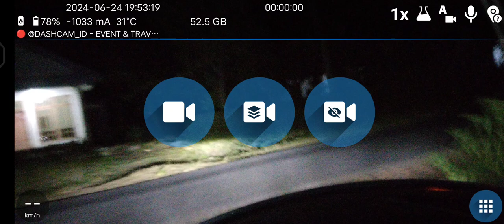🔴 Traveling to MC5W+39C, Grenden, Kabupaten Jember 1 km, 22 km/h MC7R+GV8, Karangrejo, Kabupaten ..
Certainly! On June 23, 2024, here are some notable events and observances:

- **United States**:
    - It's the **175th day of the year**.
    - **United Nations Public Service Day** is observed.
    - **International Widows' Day** is also recognized.
    - Additionally, it's the **3rd day of Summer** in the US¹.

- **Australia**:
    - Similar to the US, it's the **175th day of the year** in Australia.
    - **International Widows' Day** is observed there as well².

- **India**:
    - In India, it's the **175th day of the year**.
    - **International Widows' Day** is recognized on this date³.

(2) 23 June 2024 Calendar with Holidays and Count Down - AUS.
(3) June 23, 2024 Calendar with Holiday info and Count Down - IND.